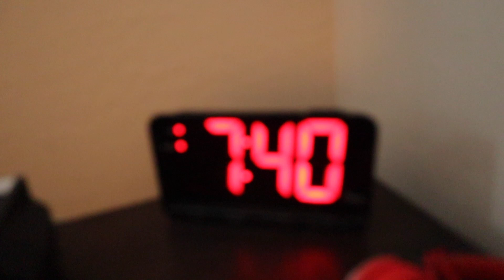Comments Are Back! | Clintus.tv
After 5 months our comments have been turned back on! Just remember that I have to approve each one before they show up to the public and before I can reply or heart them so be patient.